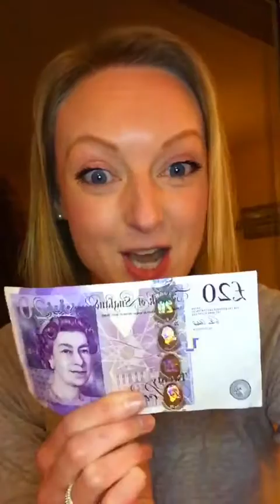Do you want this £20 note?